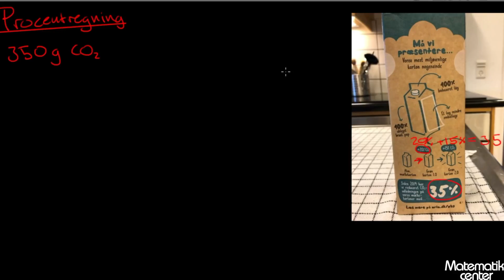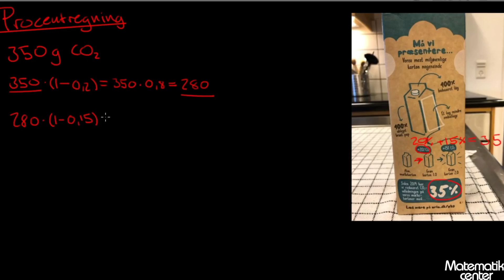Styr på procenterne?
I denne video viser vi, hvor let det kan gå galt med procentregningen. Både på mælkekartoner og i folketinget.

Matematikcenter har i samarbejde med Oticon Fonden og FL Smidths gavefond lavet tre videoer, der skal gøre det nemmere at forstå procentregning og se hvordan vi kan bruge det i vores hverdag.